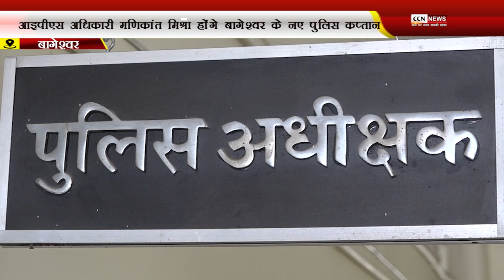आइपीएस अधिकारी मणिकांत मिश्रा हांेगे बागेष्वर के नए पुलिस कप्तान